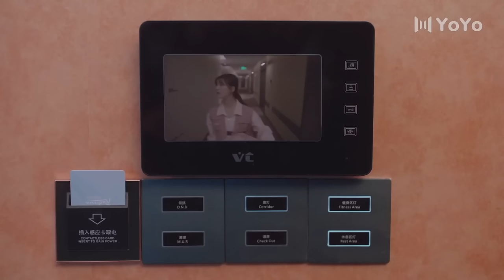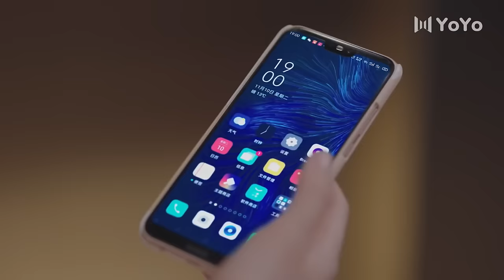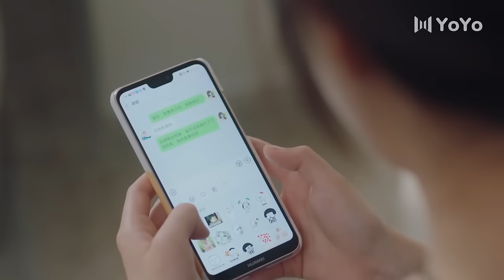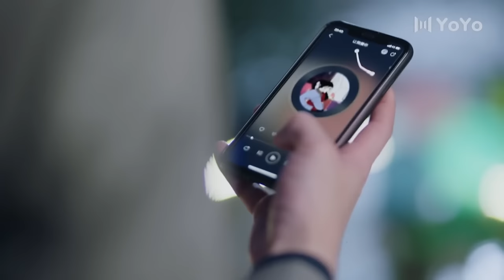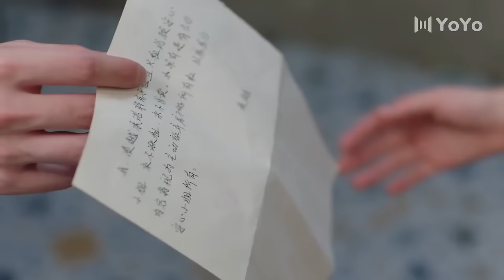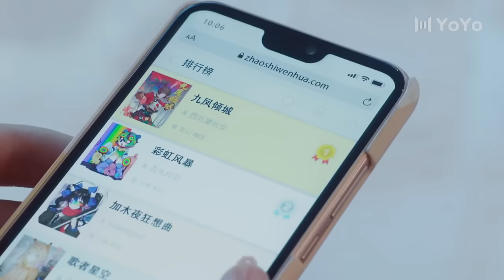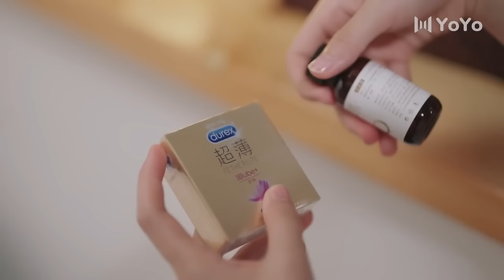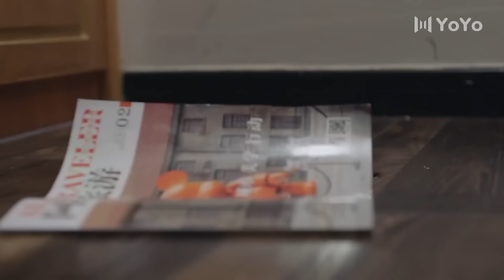【Full Movie】霸道总裁与灰姑娘沙发上拥抱，怎料却被她的哥哥撞见了！ 赵露思💋Chinese Drama